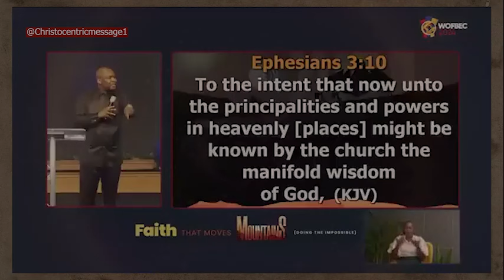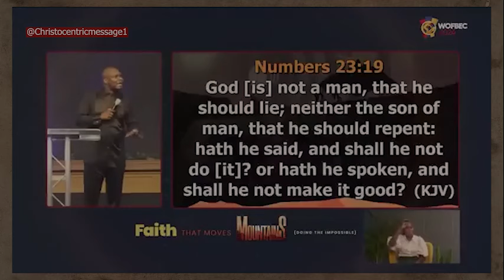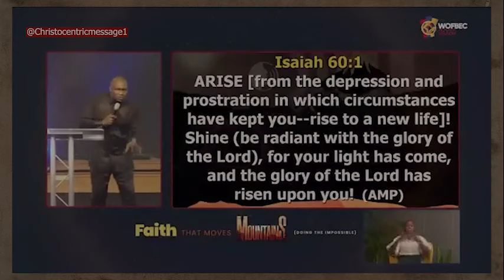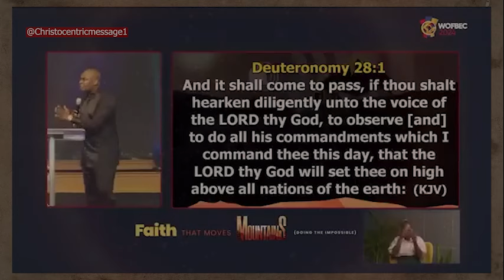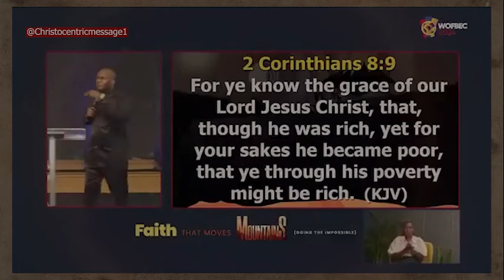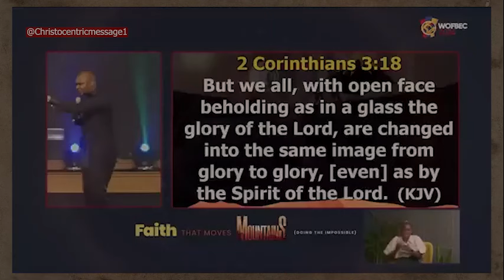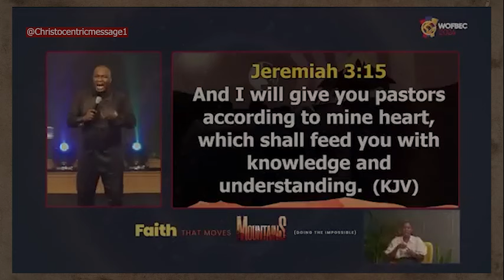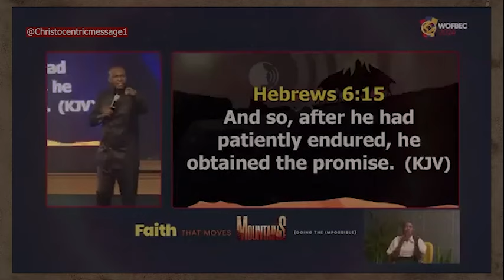ALLOW GOD'S PLANS TO MANIFEST IN YOUR LIFE THIS WAY - APOSTLE JOSHUA SELMAN